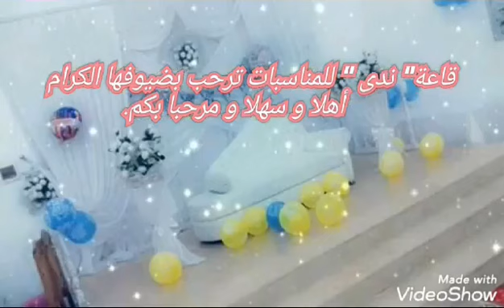salle des fêtes nada "البليدة"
blida toute de chrea
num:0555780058